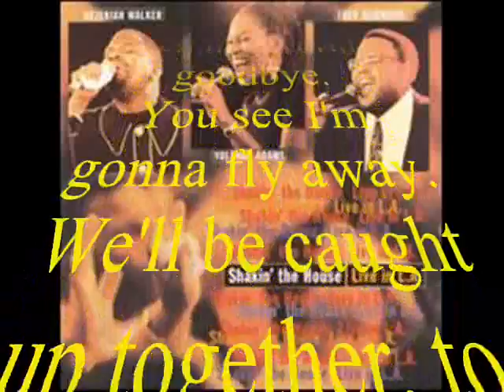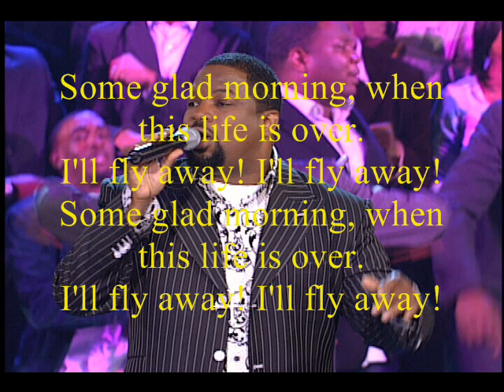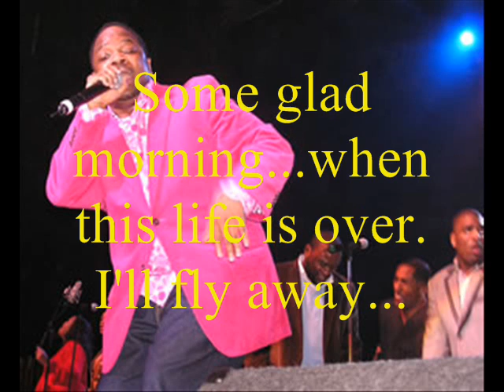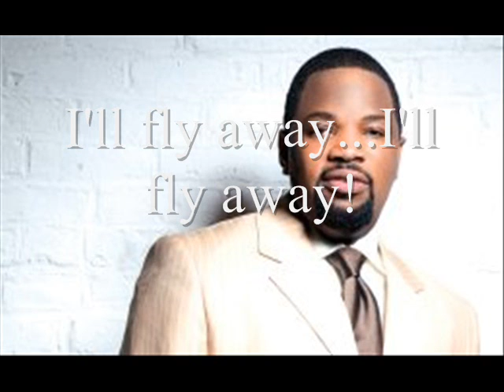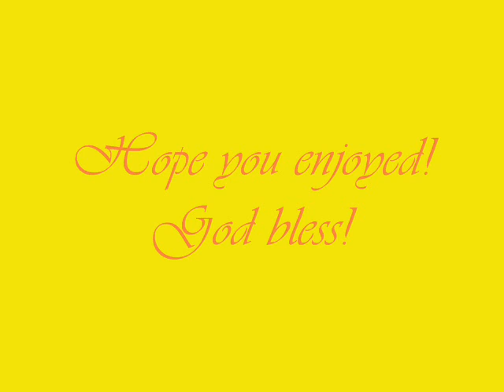I'll Fly Away by Bishop Hezekiah Walker and the Love Fellowship Crusade Choir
Here's yet another video that I've made.  I'm taking this back to 1997 when the Shakin the Foundation:Live in L.A. CD came out.  Here's an oldie but goodie.  This is Bishop Hezekiah Xzavier Walker (for those who never knew what his middle name was) and the Love Fellowship Crusade Choir singing one of their hit songs, I'll Fly Away.   This is an old school, New York groove, Northern gospel song that I'm sure every church in America has sung at least once.  The "Pastor of Hip Hop" originally made this song back in 1995 on the C.D., "Live in New York...By Any Means"  The lyrics are on the video.  I do own own the copywrights to the song, nor am I seeking monetary gains or publicity by posting this video.  This is simply for those who want to hear and learn the lyrics to the song.  I hope you enjoy,and remember, if there is a gospel song you want me to upload, let me know, and I'll try to do my best.  God Bless!